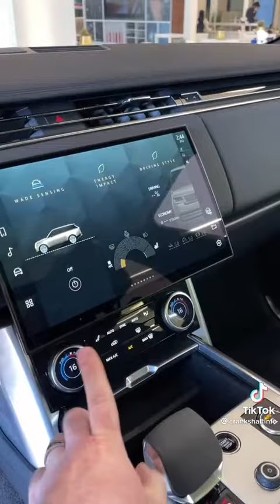رینج روفر جديدة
معلومات فخمة قد لا تهمك ابدآ عن رينج روفر الجديده ٢٠٢٢